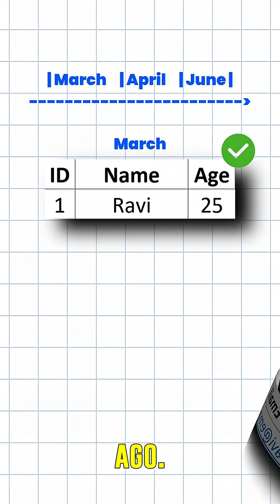sure shot data interview question you must be prepared for 👀🚀😳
🔗 Join Our Communities & Follow Me for More Updates